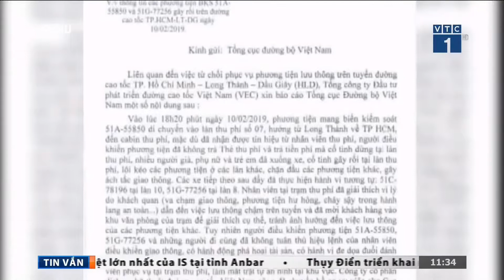86.VEC thừa nhận cấm xe là thiếu cơ sở pháp lý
Theo lãnh đạo VEC, việc VECE đề xuất "từ chối phục vụ vĩnh viễn" đối với hai phương tiện là chưa đủ cơ sở pháp lý.